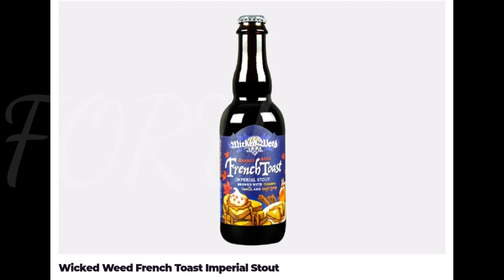18 Best Beers To Drink For Breakfast